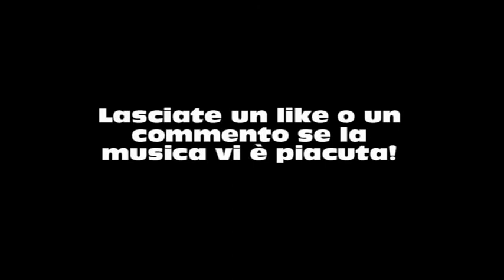Primavera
Una musica tranquilla e rilassante!